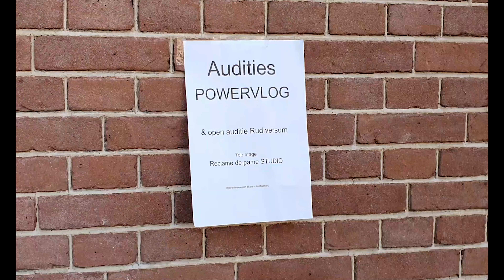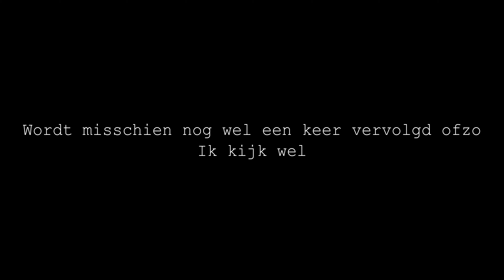Het einde van Nick? | POWERVLOG [33]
Maanden lang leefde men mee met de perikelen van het Rudiversum. Stopt Ruud echt? Is Nick geknipt voor de rol? Waarom had die dikke accountant een Kitkat vast? Nu komt het tot een apotheose. (Climax)

Meer? Check kanaal Ruud Smulders 2!

STeun deze prachtige locatie en doneer aan het Stadsklooster!

Camera: Doron Tempert
B-roll: Thomas de Wit
Licht: Stef Touw (Theatervogels)
Geluid: Miriam Koetsier
Opnameleider: Boas Wiegmans
Muziek afkomstig van De Tragikomische EP

Cast:
Paul Hoes (priester)
Figuratie:
Hans Smulders, Hans Gillissen, Joris Hoogland.

Wil je weten wanneer ik speel? Check mijn agenda op

Welkom op Ruud Smulders.  Hét YouTube kanaal voor absurde content van Ruud Smulders. Iedere donderdag een nieuwe video! Kan jij leven zonder zonlicht?

Ruud Smulders; waar vloggen, comedy, hiphop en power-acting bij elkaar komen.

Wist je dat Ruud muziek maakt? Check zijn EP op

Nou lieverds, super bedankt weer voor het kijken en de likes. Absurd!